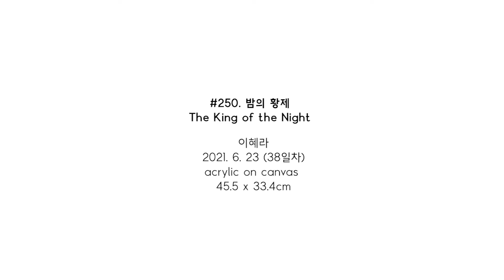#250. 밤의 황제 (The King of the Night) / 2021. 6. 23 (38일차)